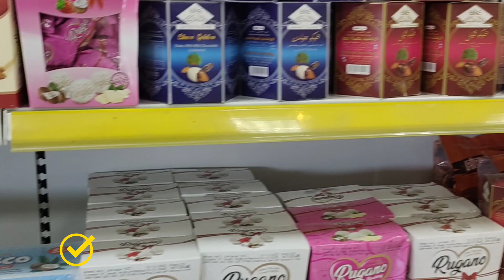Umrah PT. GWK - Hari Ke Tiga (Madinah)